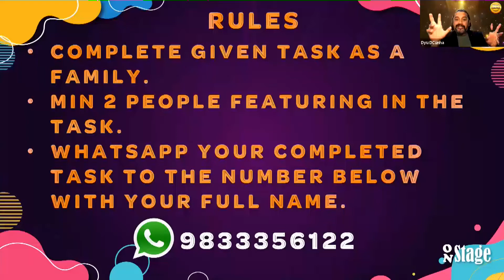Family Fundaes | Virtual Engagement | Family Activities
Engage families & children at home as part of your virtual event. Special segments for family participation and fun that turns your event into a family show.